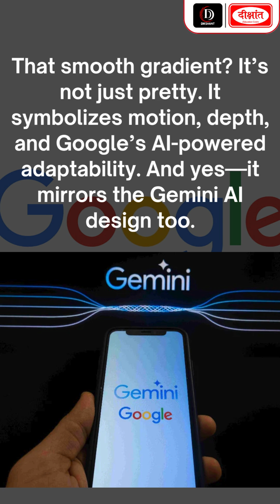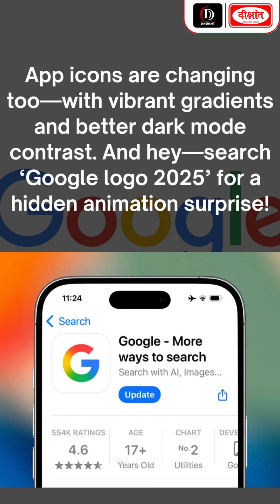"Google’s NEW Logo 2025! | Gradient G, Gemini & What’s Next"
👉In 2025, Google unveiled a new logo after a decade, featuring a vibrant gradient "G" that reflects its shift toward AI and Gemini integration. The redesign symbolizes motion, depth, and a unified design language across all Google products.

Why it matters: Aligns with Google’s AI-powered future.
Gradient meaning: Represents adaptability and Gemini AI aesthetics.
Public reaction: Mixed—designers love it, users are nostalgic, memes everywhere!
App updates: Icons like Search and Assistant now sport gradients; Gmail and Chrome may follow.
Bonus: Easter egg animation if you search “Google logo 2025”.

1. Sociology Optional New Batch Starts From:  𝟏𝟕 𝐉𝐮𝐧𝐞 𝟐𝟎𝟐𝟓 @ 𝟗:𝟎𝟎 𝐀𝐌

2. General Studies English Medium New Batch Starts From: 𝟏𝟎 𝐉𝐮𝐧𝐞 𝟐𝟎𝟐𝟓 𝐚𝐭 𝟓:𝟑𝟎 𝐏𝐌